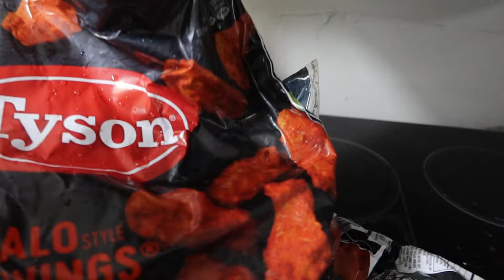VLOG#4490 Cumple 🎉#18 De Brandon+Lo que pidió de Regalo 🎁 tormenta ⛈️ invernal 🥶 Mucha Nieve